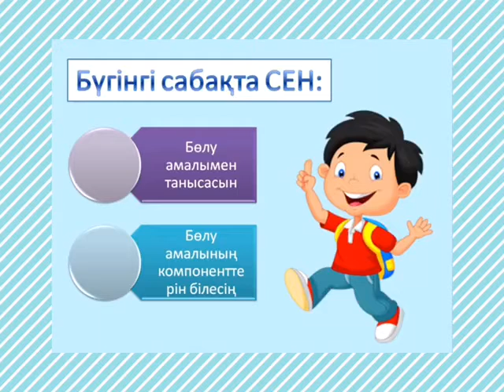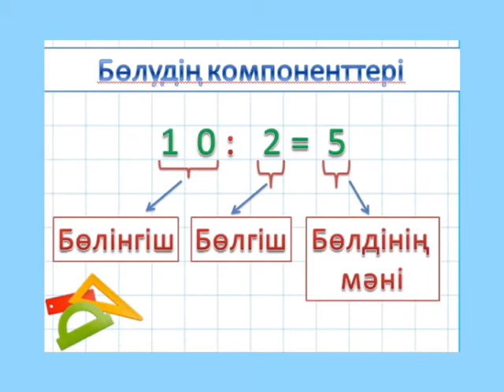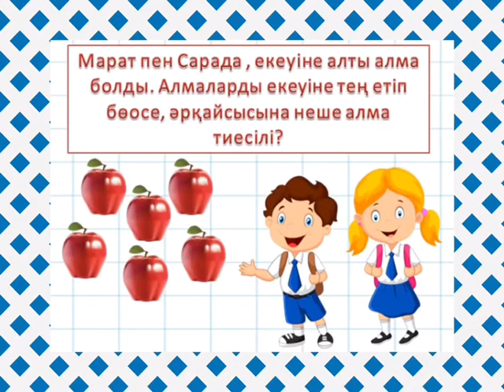Тулепова Адия. Сынып: 2- сынып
Тулепова Адия, М-31. Тақырыбы: Бөлу амалы және оның компоненттері. Сынып:2- сынып.
Қостанай педагогикалық колледжінің 0105000 «Бастауыш білім беру» мамандығының студенттердің бастауыш сынып оқуышыларына арналған математематика пәнінен арналған үлгілік бейне сабақтары
Өндірістік машықтану. Әдіскер Елеусизова Д.А.